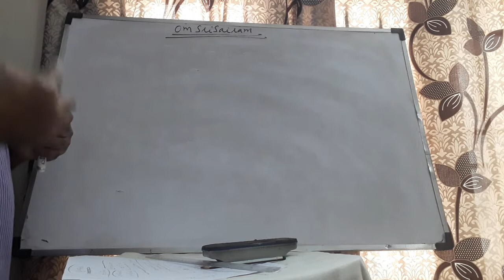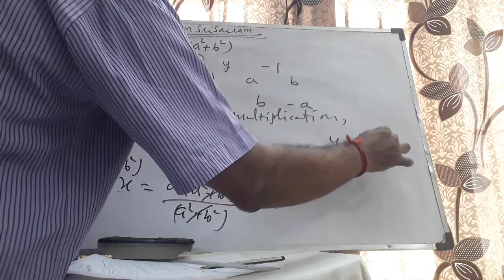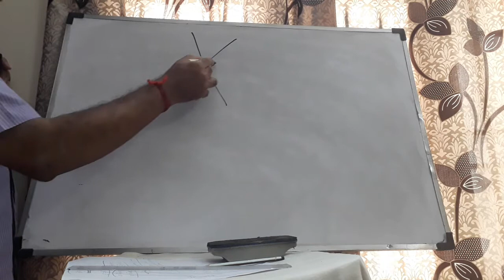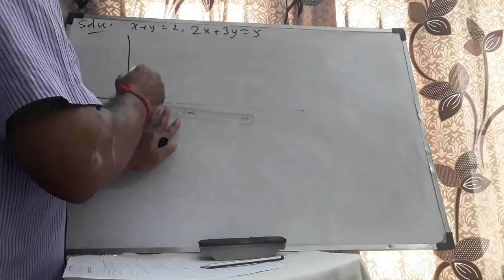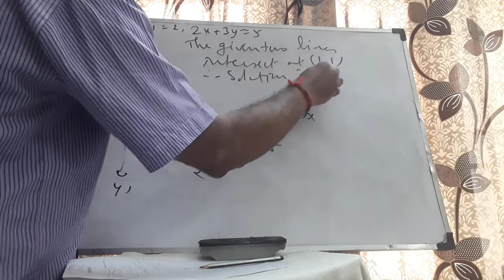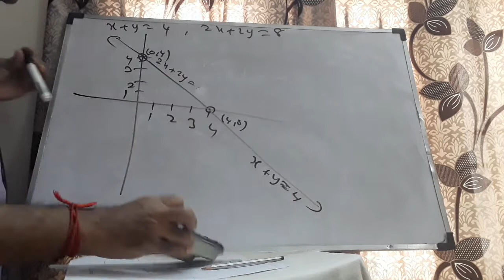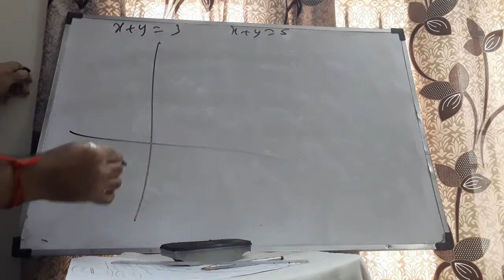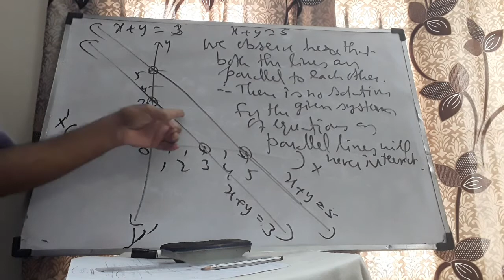X (PART4)LINEAR EQUATIONS IN TWO VARIABLES BY R SANKARARAMAN (15/5/2021)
This video presentation deals with the explanation about graphical method of solving system of simulataneous equations in two variables and its applications in problems.  Thank you students/viewers for patient watching.